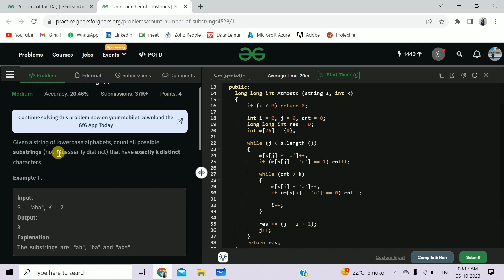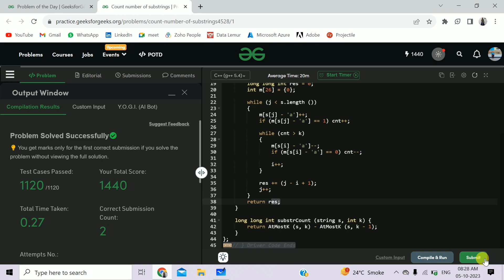Count number of substrings || C++ || GFG Daily Problem